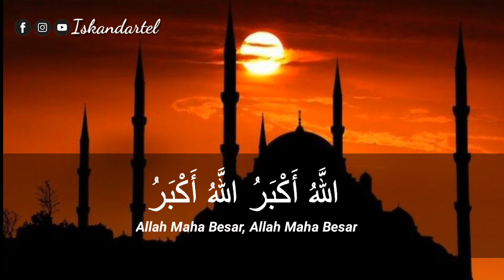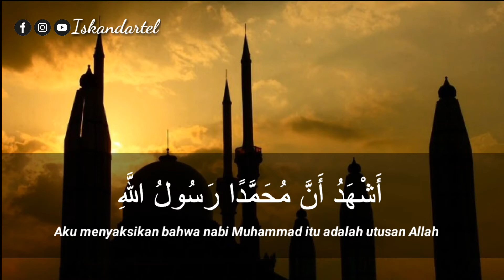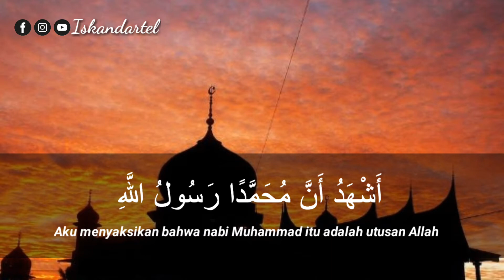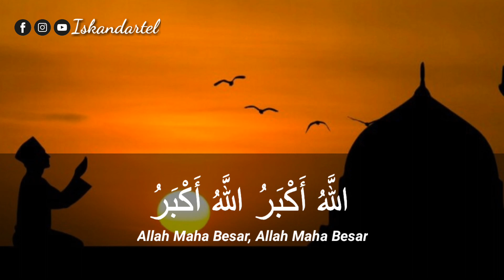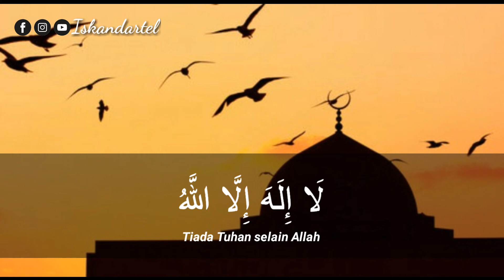Adzan irama shoba || iskandartel